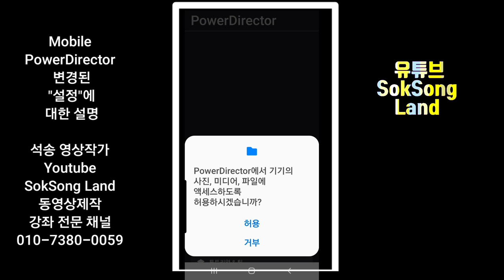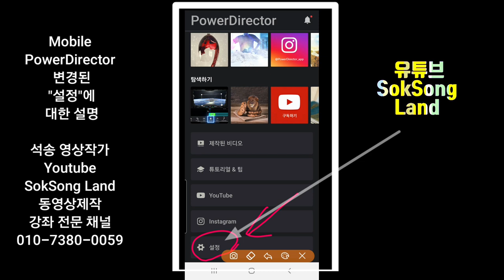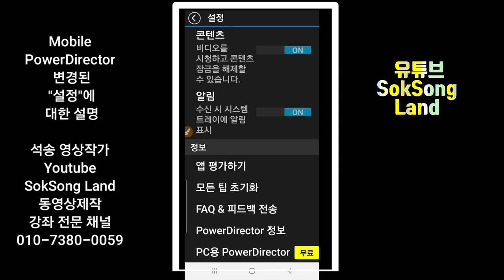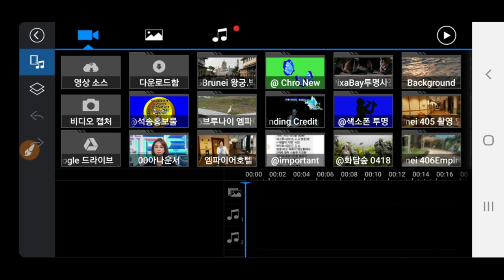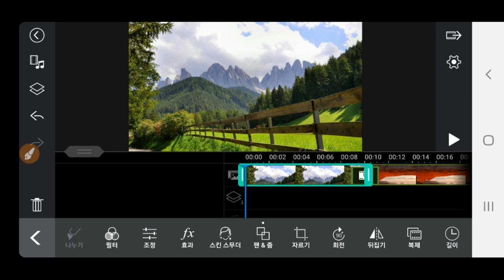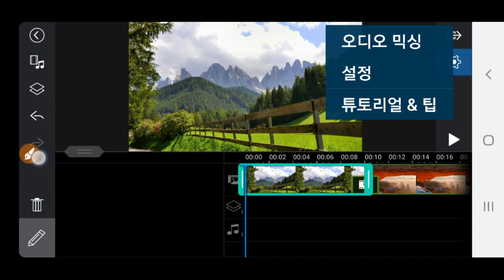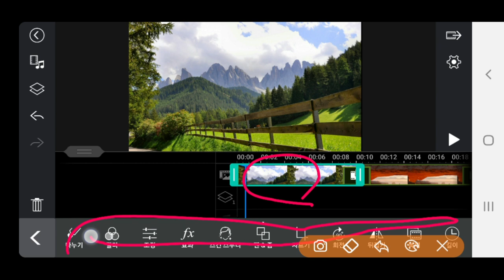PowerDirector강좌 "설정" - 변경된 설정 에 대한 강좌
파워디렉터강좌 설정 - 변경된 설정에 대한 상세 강좌 mobile PowerDirector  설정 에 대한 자세한 강좌 파워디렉터 설정 방법 파워디렉터설정 강좌 동영상제작 개인지도 연락처 카톡아이디 hail2u 석송 영상작가 SokSongLand 석송랜드 SokSong Land 강좌중심 채널 : Kinemaster PowerDirector Adobe Premiere 스마트폰 관리 카톡사용법 유튜브구독자늘리기 유튜브수익창출 유튜브채널 홍보 채널아트제작  유튜브채널관리 키네마스터 파워디렉터 프리미어 키네마스터강좌 파워디렉터강좌 프리미어강좌 유튜브강좌 카톡강좌 노래동영상 여행동영상  석송키네마스터강좌목록 석송파워디렉터강좌목록 석송ict강좌목록 석송ict강좌 석송국내여행목록 석송해외여행목록 석송국내여행 석송해외여행 석송음악동영상 석송음악동영상목록 석송시동영상 석송시동영상목록